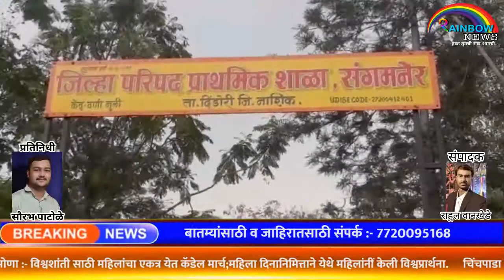Rainbow News# संगमनेर :- जि.प. शाळेत महिला शिक्षिकांचा जागतिक महिला दिनी सन्मान.